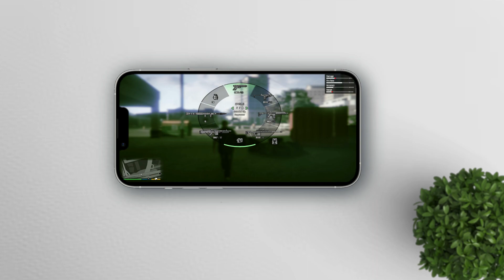REAL ?? AppIe iPhone 11 GTA V Tes 2023 (Fake GTA V ) ?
AppIe iPhone 11 GTA V Tes  Real Or Fake GTA V

gta v in iphone,
how to download gta v in iphone,
how to play gta v in iphone,
is gta v available for iphone,
can you play gta v on iphone,
is gta v available on ios,
gta 5 ios android,
gta v in android,
how to play gta v in android,
how to play gta v in android mobile,
how to install gta v in android,
how to play gta v in android phone,
real gta v in android,